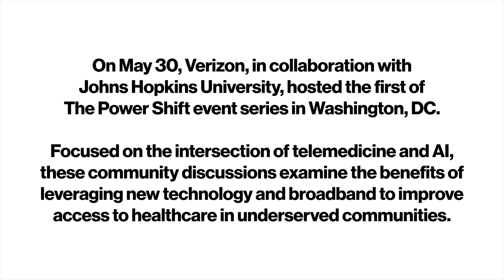Verizon & Johns Hopkins Present: The Power Shift Series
In this era of unprecedented technological innovation, Verizon is committed to staying at the forefront of new technology. To do so, we're partnering with community organizations to make sure innovation benefits every member of the communities we serve.

Recently, we partnered with John's Hopkins' Ward Infinity program to present The Power Shift series, diving into AI's "Promise and Price." Focused on the intersection of telemedicine and AI, the event featured discussions on how this new technology can be leveraged to improve access to healthcare, particularly in underserved communities.

This event just one of the ways Verizon is dedicated to making sure we're moving forward, together, in this new age of technology. Be sure to catch highlights in the video below!